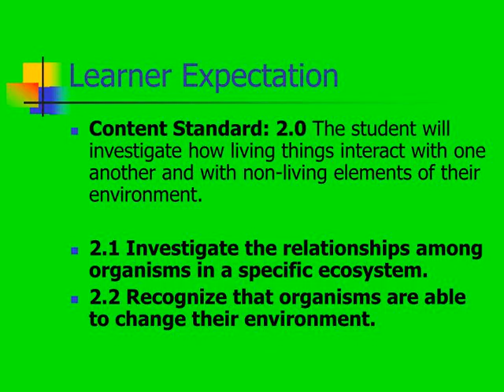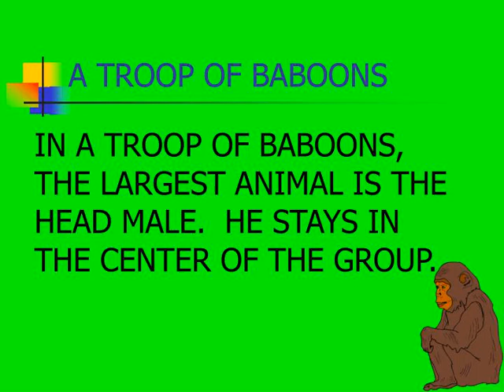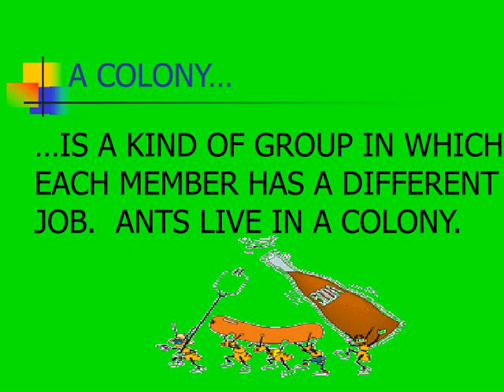ANIMAL BEHAVIOR / ANIMAL BEHAVIOR Writ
ANIMAL BEHAVIOR Write On  Grade 4
,Learner Expectation Content Standard: 2.0 The student will investigate how living things interact with one another and with non-living elements of their environment.
2.1 Investigate the relationships among organisms in a specific ecosystem. 2.2 Recognize that organisms are able to change their environment.  ,In this activity you will: LEARN THE DIFFERENT KIND OF GROUPS ANIMALS LIVE IN
LEARN HOW DIFFERENT KINDS OF ANIMALS CAN LIVE TOGETHER WRITE A PARAGRAPH ABOUT ONE GROUP OF ANIMALS AND HOW THEY LIVE  ,ANIMALS LIVE IN GROUPS… DO YOU KNOW WHAT A  FLOCK, HERD, SCHOOL, OR  PRIDE IS?
,THEY ARE NAMES OF GROUPS OF ANIMALS.
,A SCHOOL OF FISH  A GROUP OF FISH LOOKS LARGER  THAN THEY REALLY ARE.   BY LOOKING LARGER, THEY ARE  PROTECTED FROM PREDATORS.
,A PRIDE OF LIONS LIONS LIVE TOGETHER IN GROUPS CALLED PRIDES.
,A TROOP OF BABOONS IN A TROOP OF BABOONS,  THE LARGEST ANIMAL IS THE HEAD MALE.  HE STAYS IN  THE CENTER OF THE GROUP.
,A COLONY… …IS A KIND OF GROUP IN WHICH  EACH MEMBER HAS A DIFFERENT JOB.  ANTS LIVE IN A COLONY.
,ANIMALS HAVE SPECIAL WAYS THEY LIVE TOGETHER …SYMBIOSIS IS HOW THESE  ANIMALS LIVE TOGETHER.   BIRDS LIVE NEAR BUFFALO TO EAT  INSECTS.  THE BUFFALO ARE HELPED BY THE BIRDS EATING THE INSECTS.
,Writing Activity CHOOSE ONE GROUP OF ANIMALS TO WRITE ABOUT.  DESCRIBE THE GROUP AND HOW THE ANIMALS LIVE TOGETHER.